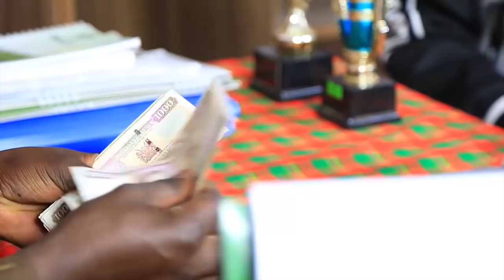New kanyanya movie, airing tomorrow kameme TV after 9pm news .